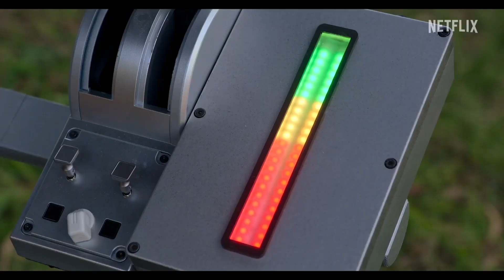PICCHIARELLO AL CAMPO ESTIVO (2024) | Trailer italiano del film live-action di Netflix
Picchiarello al campo estivo (Woody Woodpecker Goes to Camp) è un film live-action per tutta la famiglia diretto da Jon Rosenbaum con Chloe De Los Santos, Josh Lawson e Eric Bauza.

Dal 12 aprile 2024 su Netflix.

Dopo essere stato cacciato dalla foresta, Picchiarello pensa di aver trovato casa al campo Woo Hoo, finché un ispettore non minaccia di chiuderlo.